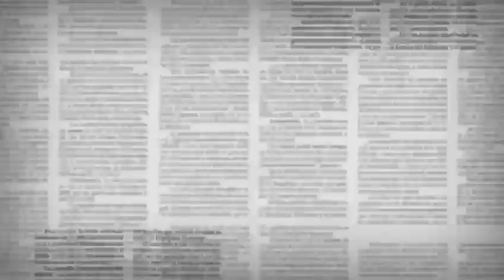Hoy en Expresión, César Rojo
Esta noche en Expresión, César Rojo nos hablará de su espereincia como reportero policiaco y de la época de más violencia en Aguascalientes: El Jueves Negro de 2007 y sus secuelas.
No te lo pierdas hoy jueves a partir de las 20:30 horas y en repetición el próximo sábado a las 17:00 hrs. por La Señal que Va+, Canal 26.1 de tu televisión.